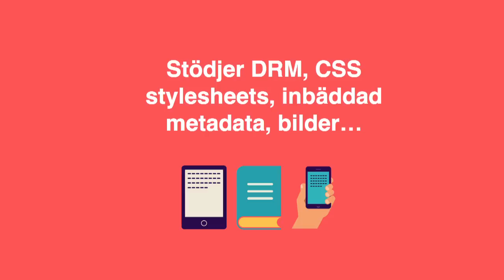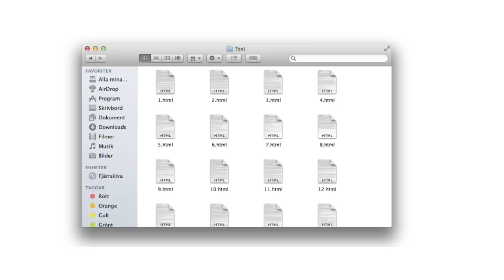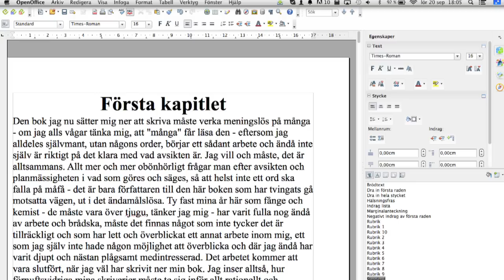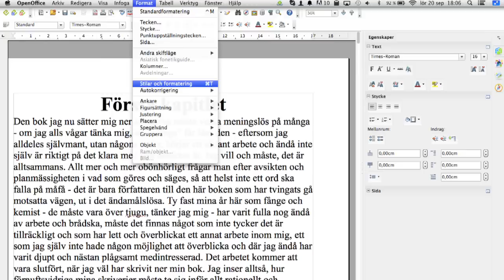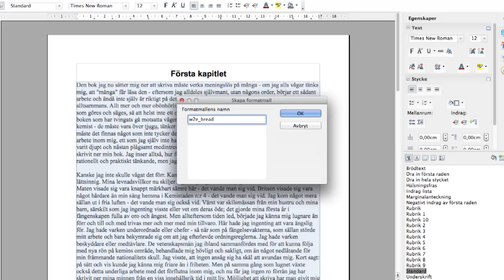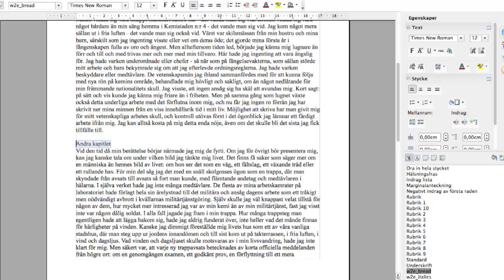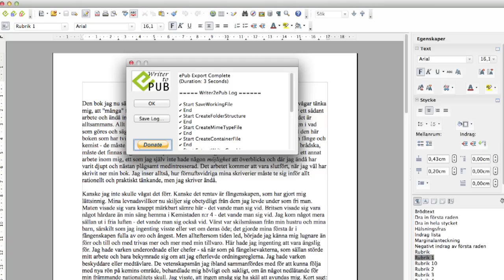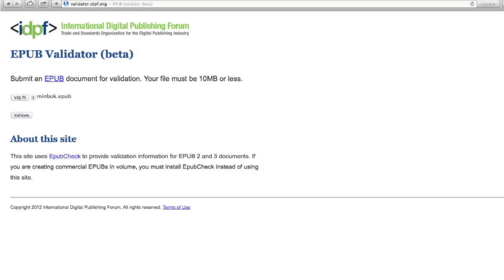Gör eleven till producent - lär dig skapa e-böcker - Bok & Bibliotek 2014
Föreläsare:
Emma Hager
Customer Relations Manager, Atingo

Emma Hager arbetar med Atingo, en öppen plattform för utlåning av e-böcker på bibliotek. Med en lång bakgrund inom logistik, service och design, i kombination med ett stort intresse för e-böcker och digital publicering, fann hon sin kallelse att arbeta med nya och spännande e-boksmodeller på Atingo. Emma driver också det digitala förlaget Doki sedan 2013 och har hjälpt många självpublicerande författare att nå ut med sina berättelser i digitala format.

“Under denna föreläsning berättar Emma vad en e-bok är och hur man kan skapa en själv med enkla knep och verktyg. Hon tipsar om att tänka utanför pappersboken och istället fokusera på berättelsen, läsupplevelsen och det kreativa skrivandet i ett digitalt format.

Att lära sig hur man skapar en e-bok är lite som att ta körkort. Du behöver inte kunna alla bilens delar för att lära dig att köra. Idag är det lekande lätt att själv kunna producera e-böcker. I ett praktiskt exempel visar Emma hur det går till med Open Office som verktyg.

På Education & Media bygger vi molnbaserade tjänster för skolans pedagogiska arbete. Vår ambition är att förenkla tillgången till digitala pedagogiska resurser och synliggöra dessa tillsammans med den kompetens som finns inom skolorna och på kommunal nivå. I vår tjänst SkolArena ges elever och pedagoger möjlighet att publicera egna verk i form av e-böcker som blir sökbara via skolbiblioteket. Exempel

En film producerad av Screenlife för Axiell Education & Media